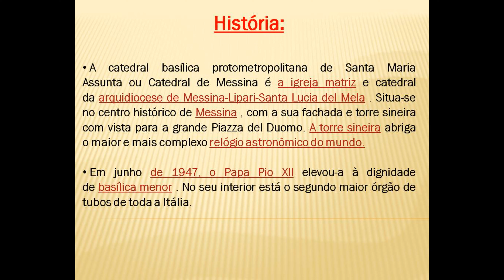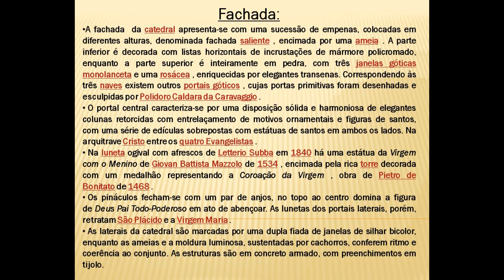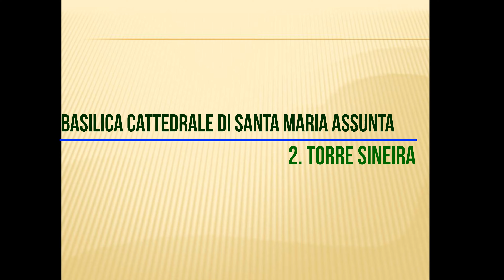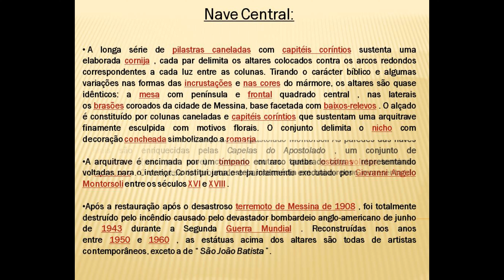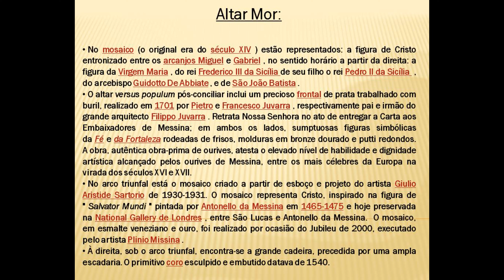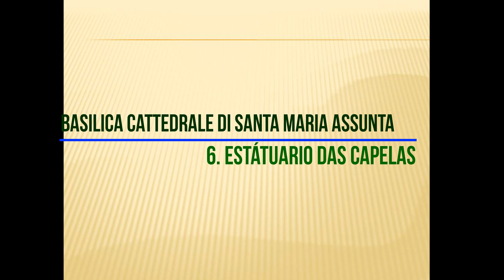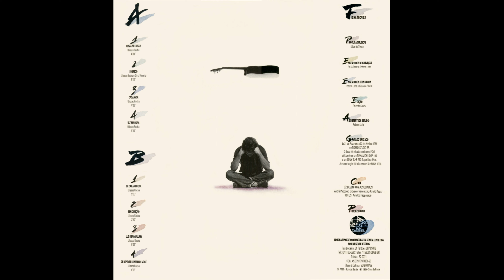Basilica Cattedrale di Santa Maria Assunta/ Messina (Itália)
Catedral de Messina ( italiano : Duomo di Messina; Basílica Cathedrale metropolitana di Santa Maria Assunta ) é uma catedral católica romana localizada em Messina , Sicília . Anteriormente sede episcopal da Diocese de Messina , tornou-se em 1986 sede arquiepiscopal da Arquidiocese de Messina-Lipari-Santa Lucia del Mela .
Em junho de 1947, o Papa Pio XII concedeu-lhe o status de basílica menor .
Construído pelos normandos, foi consagrado em 1197 pelo Arcebispo Berardo. Henrique VI, Sacro Imperador Romano e Constança I da Sicília estavam presentes para testemunhar a cerimônia. O edifício atual é o resultado final de algumas reconstruções do século XX, que ocorreram após o desastroso terremoto que atingiu Messina em 1908 e os danos consideráveis ​​​​resultados do pesado bombardeio aéreo na Segunda Guerra Mundial .
Somente as paredes perimetrais, o portal gótico e uma abside permaneceram de pé após o terremoto catastrófico que também destruiu edifícios ao redor na Piazza Duomo. Em 1943, bombas incendiárias caíram no telhado restaurado, destruindo grande parte de seu interior. Somente um mosaico e uma estátua originais sobreviveram.
A torre abriga o relógio astronômico de Messina , o maior relógio astronômico do mundo.
História
Várias calamidades, e em particular terremotos, atingiram a cidade várias vezes ao longo dos séculos, danificando ou destruindo seus monumentos. A torre do sino da Catedral não é exceção à regra.
Desde o século XII, ele serviu apenas para propósitos decorativos e litúrgicos; de fato, basta mover-se algumas dezenas de metros rio acima para ter uma vista panorâmica perfeita de toda a área do Estreito, com vista para a Calábria e uma grande parte do Mar Jônico no horizonte.
1559, atingido por um raio, pegou fogo e foi reconstruído por Martino da Firenze, a atividade de reconstrução continuou em 1564 por Andrea Calamech.
Até 1678 (ano do fim da revolta antiespanhola e da assinatura da Paz de Nijmegen, com a qual a cidade foi reconquistada pela Espanha), a base do campanário abrigou preciosos documentos em pergaminho contendo as memórias históricas da cidade, trazidos para a Espanha para o mosteiro de El Escorial junto com muitas outras obras de arte.
1693: Mais danos foram causados ​​pelos dois terremotos no Val di Noto, que em janeiro afetaram todo o leste da Sicília.
1783 , Os numerosos choques sísmicos do terremoto do sul da Calábria em fevereiro o destruíram, causando o colapso das ordens superiores. Para adaptar a estrutura do templo ao gosto mutável da época, a torre do sino atarracada foi destruída em 1863 e em seu lugar duas torres neogóticas foram erguidas acima das absides laterais.
A atual torre sineira foi reconstruída em seu local original após o terremoto de 1908 e foi projetada com base na antiga. Com mais de 65 metros de altura, em forma de torre com telhado de cúspide, iluminada em todos os lados por pares de janelas com parteluzes e arcos ogivais, ela contém um magnífico relógio animado, uma verdadeira joia mecânica, encomendado pelo Arcebispo Angelo Paino à empresa Ungerer de Estrasburgo em 1933. Este sistema é considerado o maior e mais complexo relógio mecânico e astronômico do mundo.
Sinos
A torre do sino contém o maior concerto de toda a Sicília, consistindo de 8 sinos afinados de acordo com a escala diatônica maior ascendente F#2, todos fundidos pela fundição Colbachini de Pádua em 1929. O primeiro, terceiro e quinto sinos são eletrificados no estilo veronês rápido (sem a possibilidade de ir para o copo, no entanto), enquanto os outros são fixos, mas são equipados com martelos. Existem outros 2 sinos fixos, fundidos por Micheal Salicula em 1400. Eles foram salvos do terrível terremoto de Messina de 1908.